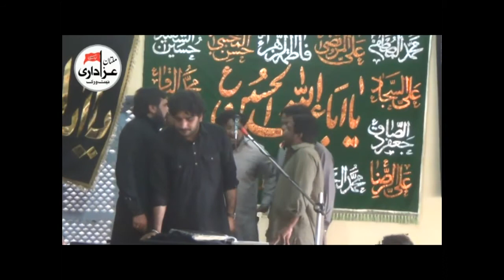Zakir Imran Haider Kazmi | Majlis 3 Jamadi-u-Sani 2017 | Imam Bargah Qasar e Zainab a.s Shujat Pur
Bani e Majlis : Haji Yasir Abbas Khakhi